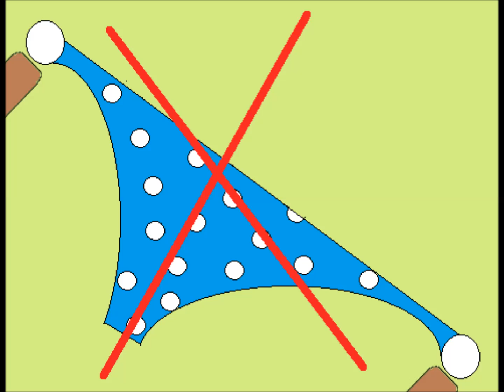ジョーク・プチ丸⑨~動物のパンツ屋さん~